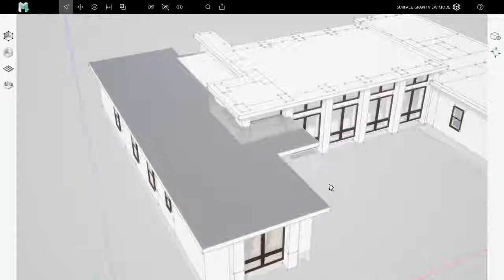Modumate Tutorials ◼ Ch.3 Surface Graphs ◼ Add a Surface Graph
Add a Surface Graph so you can subdivide your surfaces. Click the Surface Graph tool, then click a surface.

Modumate is the future of 3D building design for architects. It's lightning fast, has gorgeous graphics, and exports the best background DWGs.